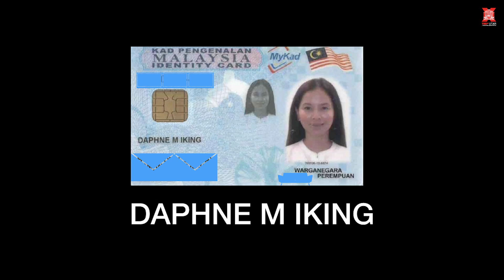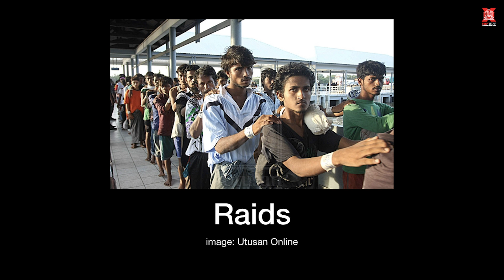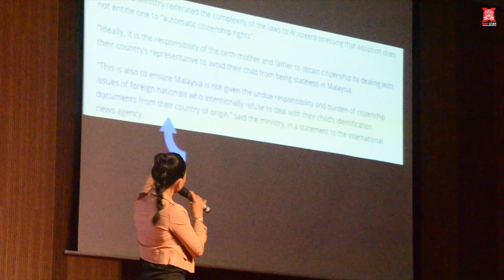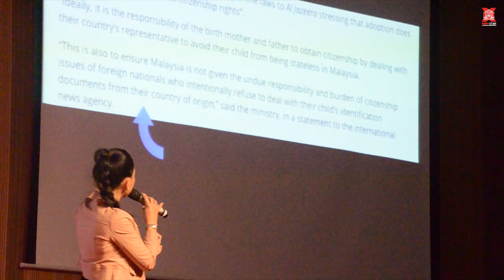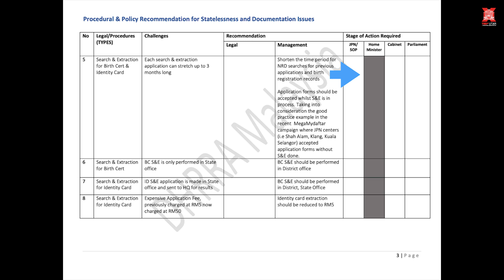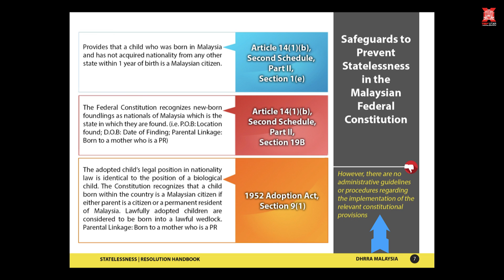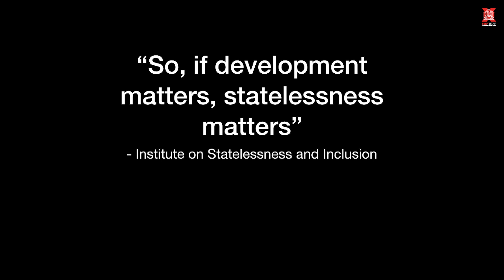The State of Statelessness | Daphne Iking | TEDxUTAR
If being stateless means no access to education, medical help, job opportunities, property ownership and legal marriage, does it explain why so many stateless people end up becoming criminals? How are they able to feed and clothe themselves if they do not have the means of doing so? Malaysia is very much in the same fate as a fraction of the people are in the state of statelessness.

Prior to her career in television, Daphne had a job in Skywalker TV as a marketing executive. She made her debut in the television scene as the model in a Pond’s advertisement. In the following year, she co-hosted Ringgit Sense, a TV3 shows on finance, alongside with Nazrudin Rahman. After hosting a reality show Explorace in 2004, Daphne’s lively personality started to draw attention from the people. She then went on to host PNB World Investment Challenge and Explorace Kids on TV3, Vector Challenge on 8TV as well as Health and Beauty Capsule in May/Antabax. Moreover, she reported for TV3’s factual programmes The Brand and Majalah Tiga.

In 2006, she obtained a supporting role as Daphne in 8TV’s dramedy series KL Lights. She hosted with Nazarudin Rahman again in My Australian Adventure, a sponsored travelogue show in TV3. Later that year, she moved to ntv7 and hosted The Breakfast Show. She was a supporting actress in telemovie Adik, in 2007 and played a minor role in Singaporean drama District 9 Pilot. In late 2010, Iking played as a nurse in the short film Prelude in F Minor. She was also the supporting actress in the local comedy film My Spy in 2010. Iking left The Breakfast Show after four years in 2011 and is currently hosting the new talk show Bella.
Malaysian TV personality, Emcee and Actress This talk was given at a TEDx event using the TED conference format but independently organized by a local community.